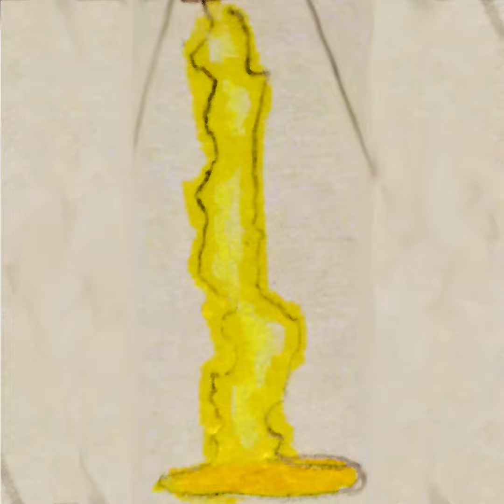Happy Pokémon Day! Pikachu Walk Cycle Animation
Happy Pokémon Day! Enojy this short walk cycle I made for Pikachu several years back!